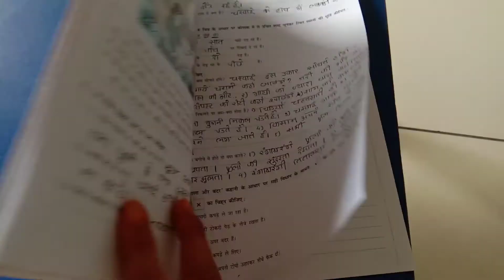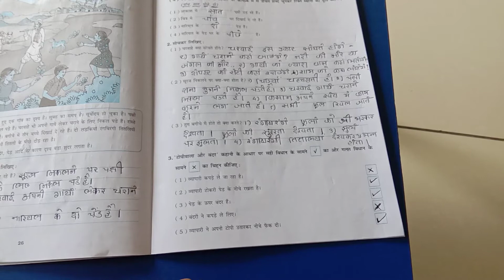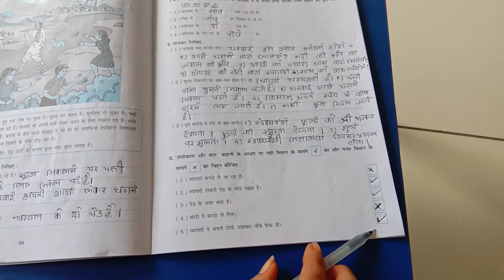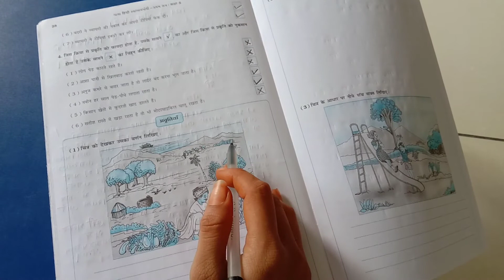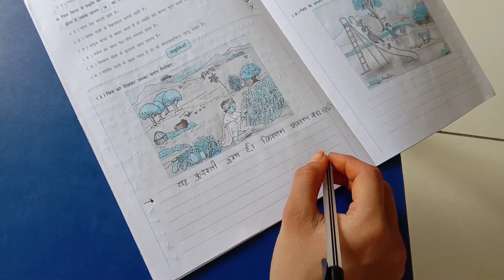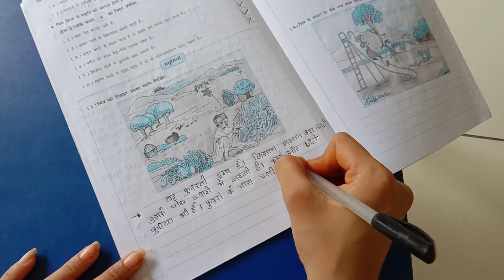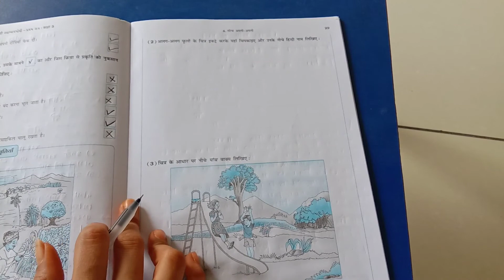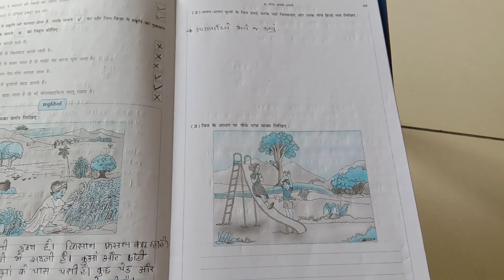ધોરણ ૫ હિન્દી સ્વા પોથી પેજ નંબર ૨૭ થી ૨૮